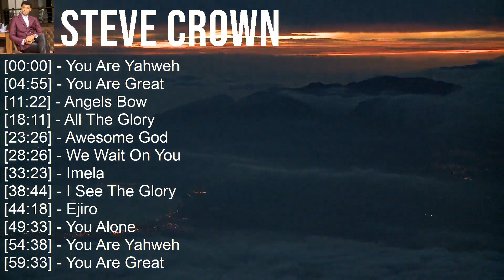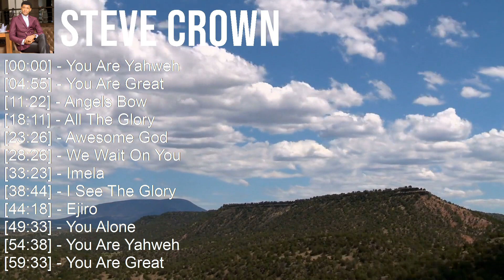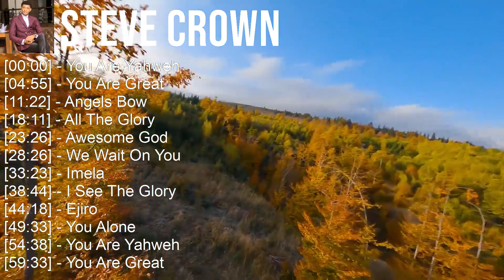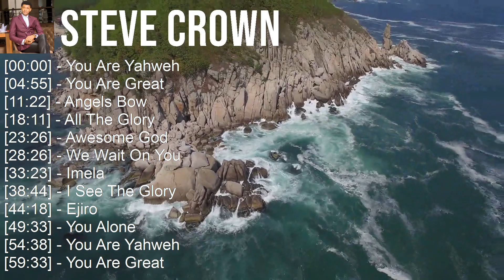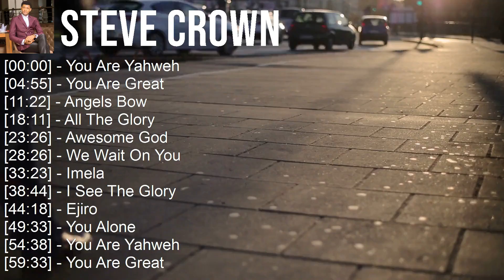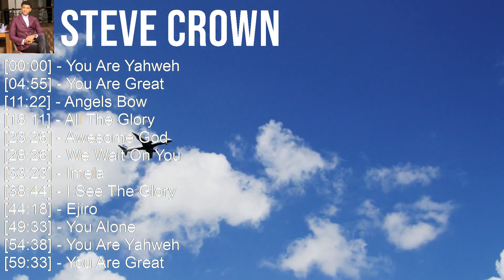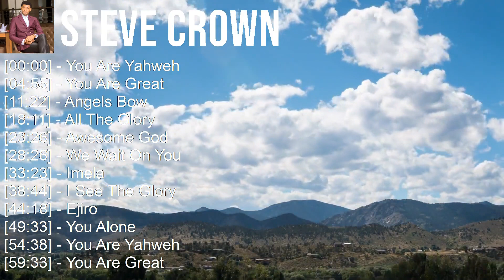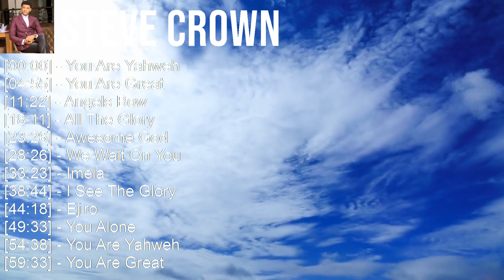S t e v e C r o w n Greatest Hits ~ Top Gospel Praise And Worship Songs 2023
[00:00:00] - 01. Y̲o̲̲u̲̲ A̲̲̲re̲̲ Y̲a̲̲hwe̲̲h
[00:04:55] - 02. Y̲o̲̲u̲̲ A̲̲̲re̲̲ G̲re̲̲a̲̲t
[00:11:22] - 03. A̲̲̲nge̲̲ls B̲o̲̲w
[00:18:11] - 04. A̲̲̲ll T̲he̲̲ G̲lo̲̲ry
[00:23:26] - 05. Y̲o̲̲u̲̲ A̲̲̲re̲̲ Y̲a̲̲hwe̲̲h
[00:28:21] - 06. Y̲o̲̲u̲̲ A̲̲̲re̲̲ G̲re̲̲a̲̲t
[00:34:48] - 07. A̲̲̲nge̲̲ls B̲o̲̲w
[00:41:37] - 08. A̲̲̲ll T̲he̲̲ G̲lo̲̲ry
[00:46:52] - 09. A̲̲̲lo̲̲xne̲̲
[00:48:24] - 10. A̲̲̲nge̲̲ls B̲o̲̲w